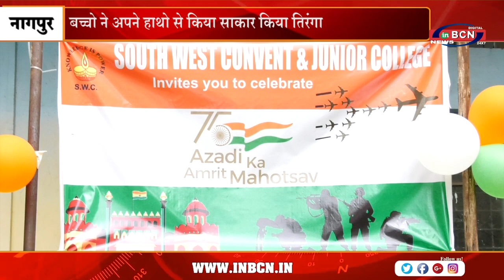बच्चो ने अपने हाथो से किया साकार किया तिरंगा | INBCN NEWS